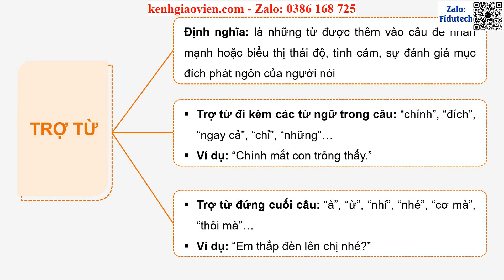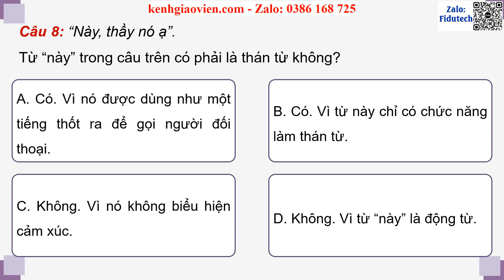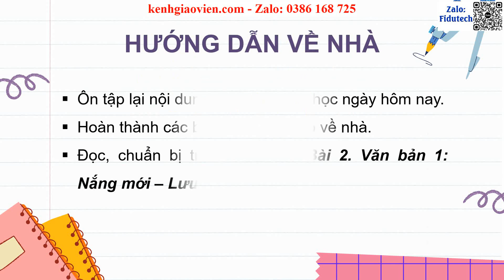Giáo án PPT dạy thêm Bài 1: Trợ từ và thán từ | GA điện tử dạy thêm Ngữ văn 8 Cánh diều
Phía trên là giáo án Powerpoint dạy thêm Bài 1: Trợ từ và thán từ | Giáo án điện tử dạy thêm Ngữ văn 8 cánh diều. Giáo án được làm với phong cách: hiện đại, đẹp mắt để tạo sự hứng thú cho học sinh.
Ngoài ra, chúng tôi có đầy đủ giáo án powerpoint các bài dạy thêm cho chương trình mới Ngữ văn 8 cánh diều. Tin chắc rằng: Khi sở hữu bộ giáo án này, việc giảng dạy của thầy cô sẽ trở nên nhẹ nhàng và đạt hiệu quả tốt.